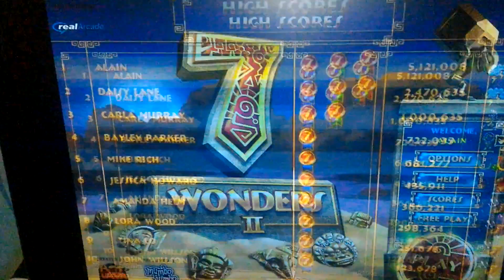7 Wonders II Machu Picchu 80 Bricks